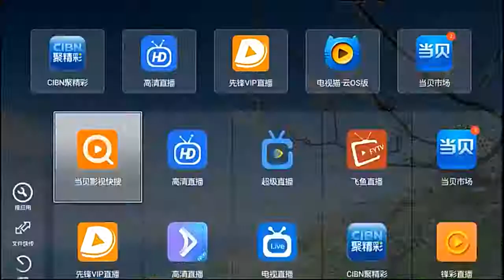奇異果tv網路機頂盒家用電視盒子智能全網通高清4k無線WiFi破解版